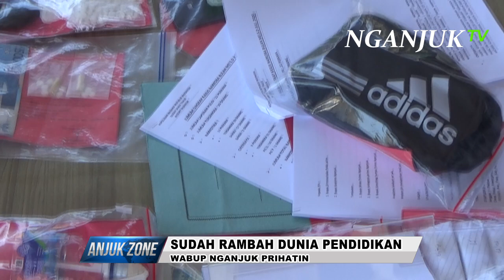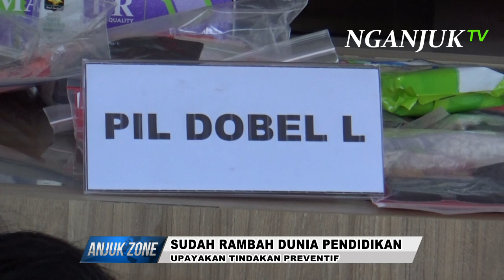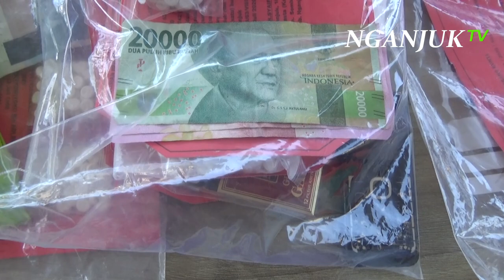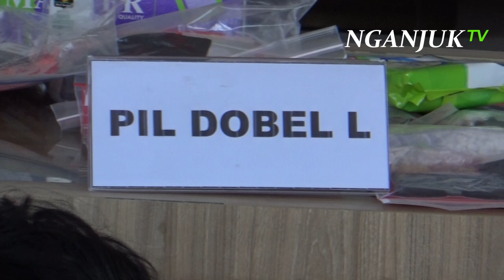3 Bulan Ungkap 22 Kasus Narkotika, 33 Tersangka, ada 2 Pelajar | Nganjuk TV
DALAM KURUN WAKTU 3 BULAN, MULAI BULAN MEI HINGGA JULI, TAHUN 2020 INI, SATRESNARKOBA POLRES NGANJUK BERHASIL MENGUNGKAP 22 PERKARA, DENGAN MENGAMANKAN 30 TERSANGKA.
DARI 22 PERKARA TERSEBUT, 13 DIANTARANYA ADALAH JENIS KASUS NARKOTIKA, DENGAN 19 TERSANGKA. YAITU, TERDIRI DARI 17 TERSANGKA KASUS SABU-SABU, DAN 2 TERSANGKA KASUS GANJA.
SISANYA, 9 KASUS OKERBAYA DENGAN 11 TERSANGKA PENGEDAR PIL DOBEL L, DAN 1 TERSANGKA PIL BERLOGO Y. SEMENTARA BARANG BUKTI YANG DIAMANKAN, 13,53 GRAM SABU, 119,18 GRAM GANJA, 9.093 BUTIR PIL DOBEL L, DAN 190 BUTIR PIL BERLOGO Y.
PARA TERSANGKA BERSAMA BARANG BUKTI TERSEBUT GELAR DALAM KONFERENSI PERS, DI HALAMAN MAPOLRES NGANJUK, YANG DIHADIRI OLEH WAKIL BUPATI NGANJUK MARHAEN DJUMADI, PADA SELASA 28 JULI 2020.

KAPOLRES NGANJUK AKBP HANDONO SUBIAKTO, DIDAMPINGI WABUP MARHAEN DJUMADI, WAKA POLRES KOMPOL KI IDE BAGUS TRI, S.I.K, KASAT RESNARKOBA IPTU PUJO SANTOSO, DAN KASUBBAG HUMAS IPTU RONY YUNIMANTARA MENGATAKAN, SELAMA 3 BULAN TERAKHIR, SATRESNARKOBA POLRES NGANJUK BERHASIL MENGUNGKAP 22 KASUS NARKOBA.

ANEHNYA, DARI BEBERAPA TERSANGKA YANG DIAMANKAN INI, ADA YANG MASIH BERSTATUS PELAJAR. INI MENANDAKAN BAHWA NARKOBA SUDAH MERAMBAH DUNIA PENDIDIKAN, MAKA UNTUK WASPADA
KAPOLRES NGANJUK MENGIMBAU KEPADA MASYARAKAT UNTUK MENJAUHI NARKOBA. TERUTAMA PARA ORANG TUA HARUS MENGAWASI PUTRA PUTRINYA.

AKBP HANDONO SUBIAKTO // KAPOLRES NGANJUK

SEMENTARA ITU, WAKIL BUPATI NGANJUK MARHAEN DJUMADI MENGAKU PRIHATIN ADANYA PELAJAR YANG TERLIBAT NARKOBA. KE DEPAN, PIHAKNYA AKAN LEBIH GIAT MELAKUKAN SOSIALISASI TERKAIT BAHAYA NARKOBA DI LINGKUNGAN SEKOLAH.
ALASANNYA, OBAT-OBATAN TERLARANG DAPAT MERUSAK GENERASI BANGSA. UNTUK ITU, TINDAKAN PREVENTIF HARUS SEGERA DILAKUKAN DENGAN JALAN MEMPERBANYAK SOSIALISASI KEPADA MASYARAKAT, TERUTAMA PELAJAR.

MARHAEN DJUMADI // WAKIL BUPATI NGANJUK

PASAL YANG DIJERATKAN, PERTAMA TERKAIT PENYALAHGUNAAN NARKOTIKA, ANCAMAN HUKUMAN MINIMAL 7 TAHUN PENJARA SAMPAI DENGAN 20 TAHUN PENJARA, MAKSIMAL HUKUMAN MATI.
KEDUA TERKAIT PENYALAHGUNAAN OBAT-OBATAN KERAS BERBAHAYA ANCAMAN HUKUMAN MINIMAL 5 TAHUN PENJARA SAMPAI DENGAN 15 TAHUN PENJARA

DARI NGANJUK JAWA TIMUR NGANJUK TV MELAPORKAN